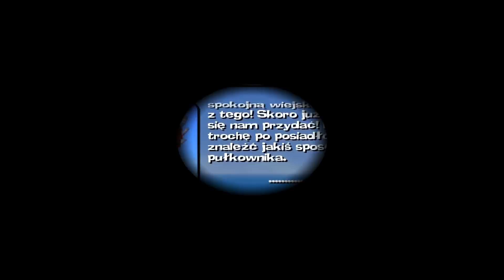Zagrajmy w Worms 3D #6 - Finał! | Kampania: Misje 30-35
No to koniec Wormsów :) Myślę że za kilka dni uda mi się wrócić do regularnego wrzucania filmów :D
Skype: jatocydipl